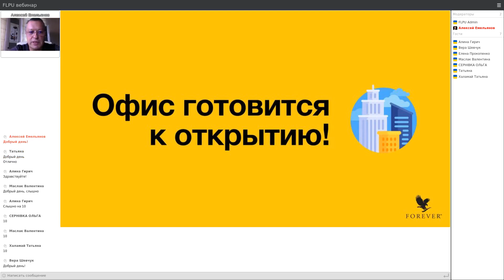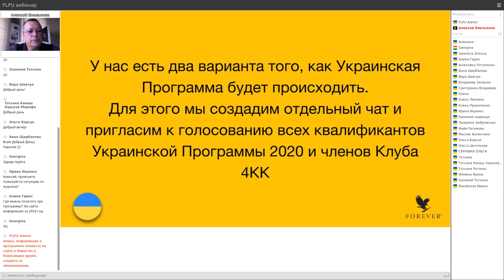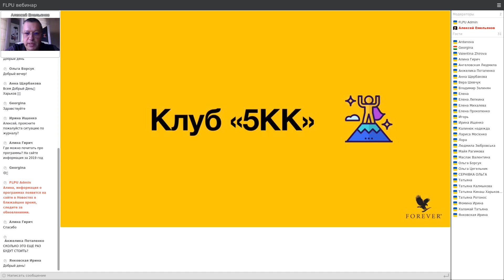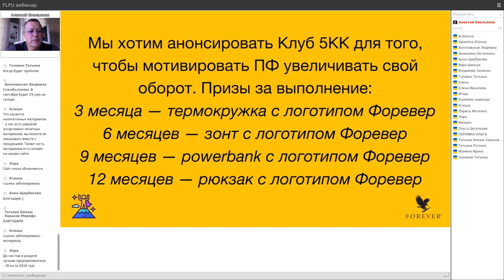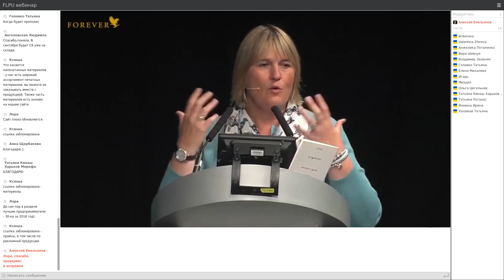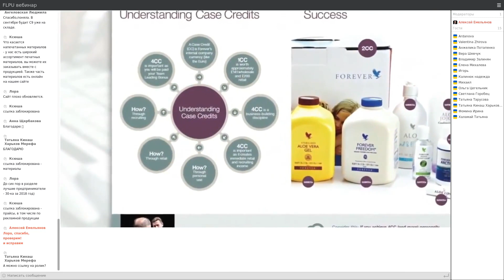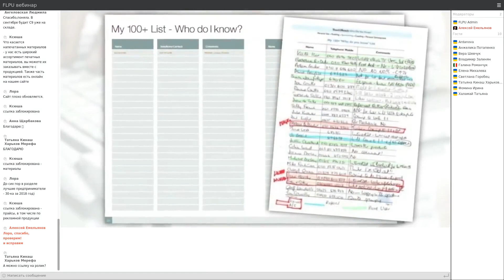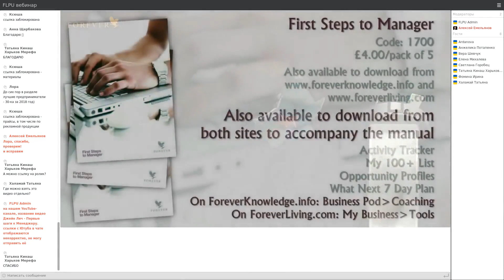Вебинар ФЛПЮ 26 августа Темы: Новости компании/Открытие офиса/Новые программы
Спикер: Генеральный директор ФЛПЮ Алексей Емельянов